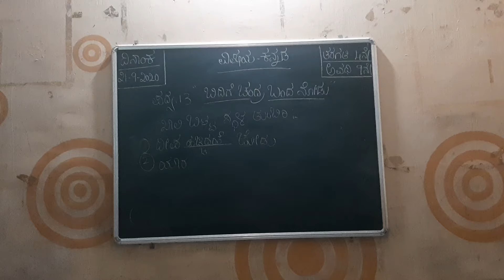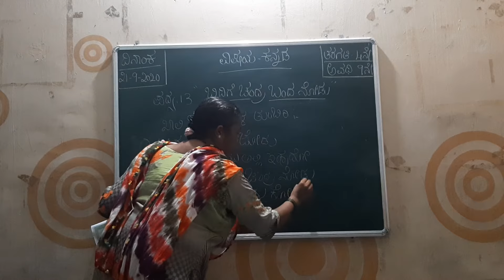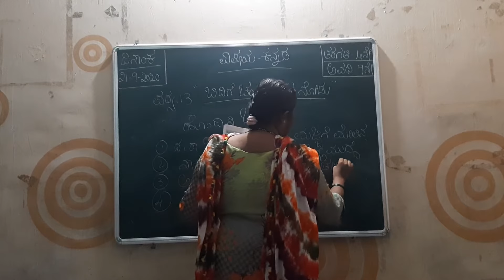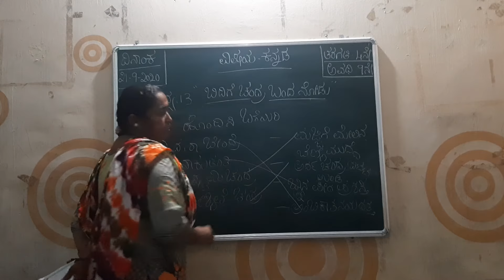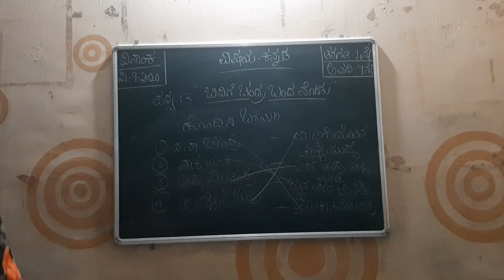4TH STD # KANNADA # SESSION 9 #